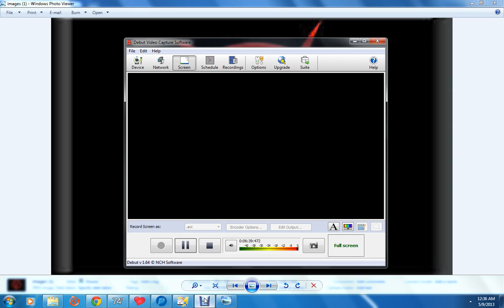hate mail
blood money